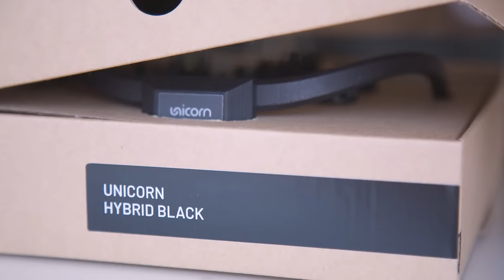Unicorn Hybrid Black: Speller Software with Sphero Control & Brain Painting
The Unicorn P300 Speller is a software add-on for control purposes. Concentrate on specific characters on the speller board in order to select them mentally. All flashing characters are overlaid with pictures of famous people to generate a stronger brain response (P300). This supports users to select faster and to maximize their accuracy.

The characters of Unicorn Speller boards are customizable and can be sent via the Unicorn Speller network output to external applications or devices. The Unicorn Sphero is an integrated extension to the P300 based spelling application Unicorn Speller that allows you to control the ball with the power of their mind.